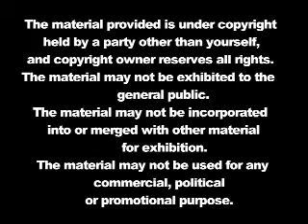United Way of Broward County - Child Abuse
Jennifer O'Flannery Anderson, President and C.E.O. of United Way of Broward County speaks about what Broward County is doing differently to help better prevent child abuse.